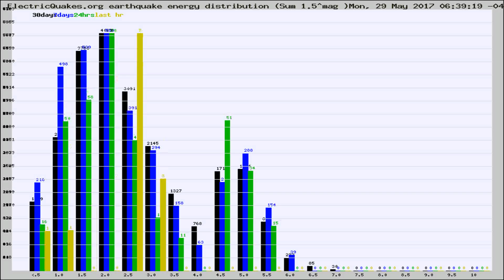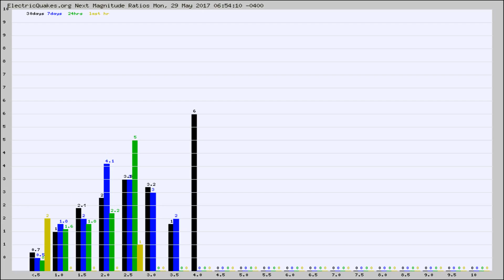Todays_Hourly_World_Earthquake_Statistics_from_ElectricQuakes.org_05-29-17+07:02:01